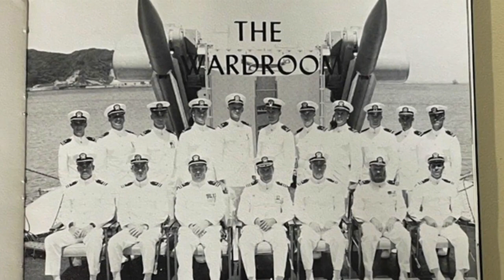Veterans Voices: Bob Wefald